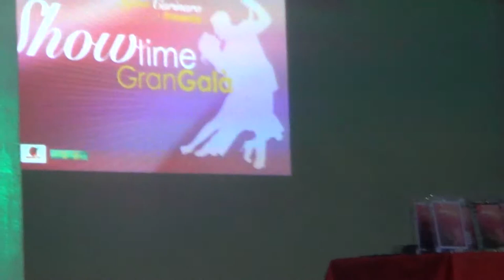SHOW TIME 2015- showdance latini pisacane giovanni e elvira rizzo